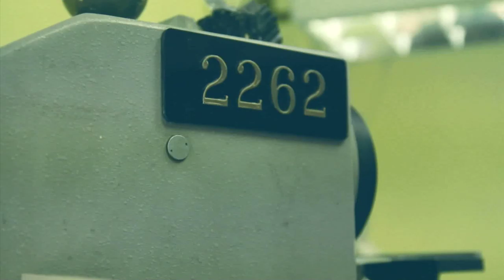The Camera Hospital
So where do cameras go when they get sick? To the camera hospital of course! Find out more about this uniquely vanishing trade in this video produced by students from the Nanyang Academy of Fine Arts, Diploma in Screen Media, a final year project done in collaboration with the National Museum of Singapore and the Bras.Basah Bugis Precinct.